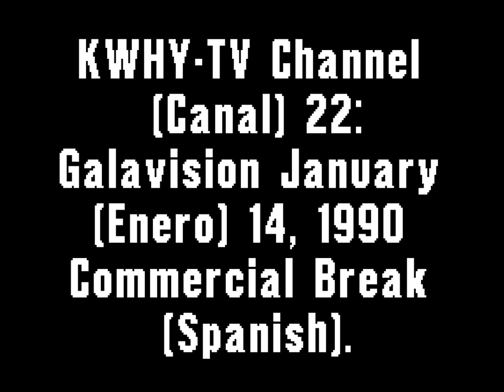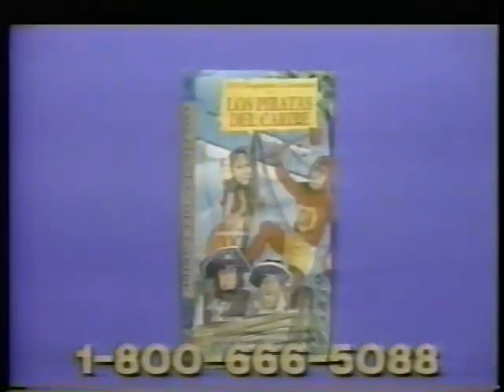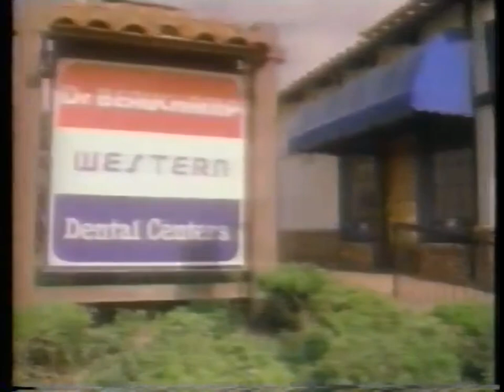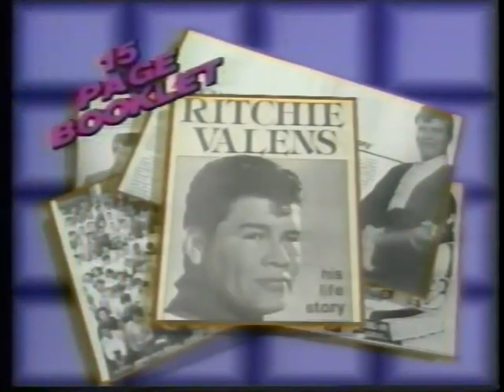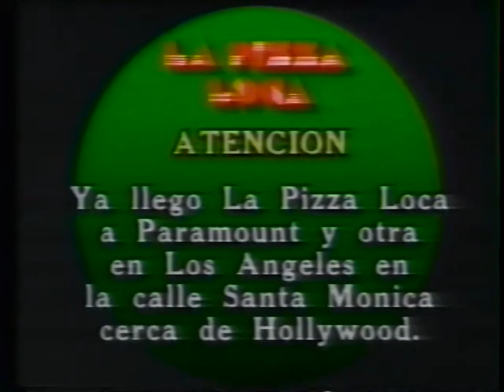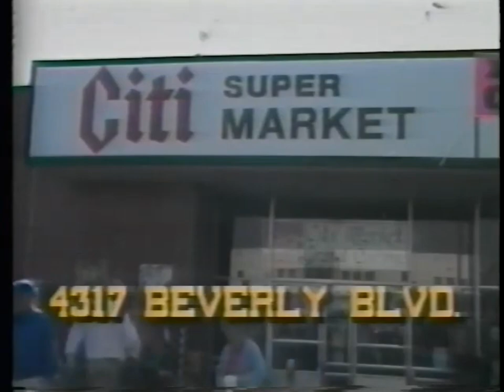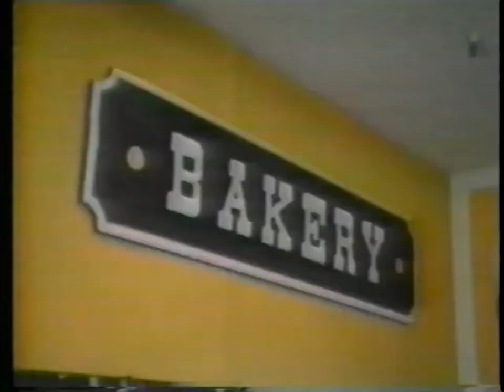KWHY-TV Channel (Canal) 22: Galavision January (Enero) 14, 1990 Commercial Break (Spanish)